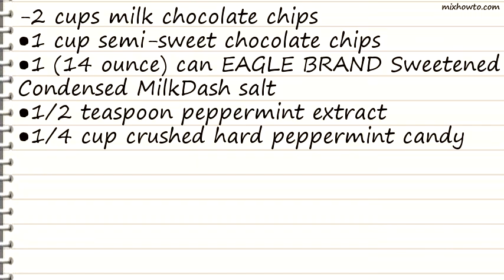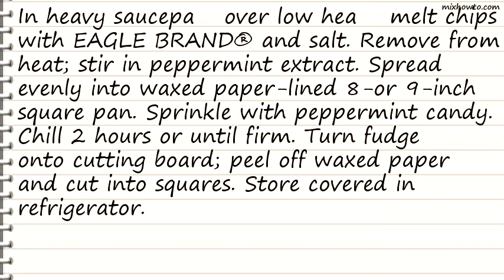Recipe Peppermint Chocolate Fudge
INGREDIENTS:
-2 cups milk chocolate chips
●1 (14 ounce) can EAGLE BRAND Sweetened Condensed MilkDash salt
●1/2 teaspoon peppermint extract
●1/4 cup crushed hard peppermint candy